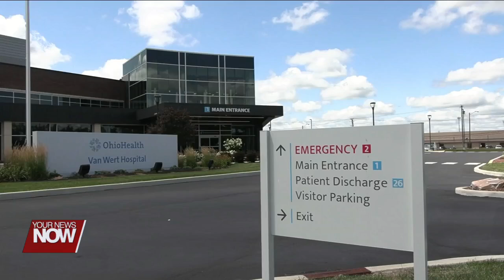Van Wert Hospital teams up with local agencies to combat food insecurity